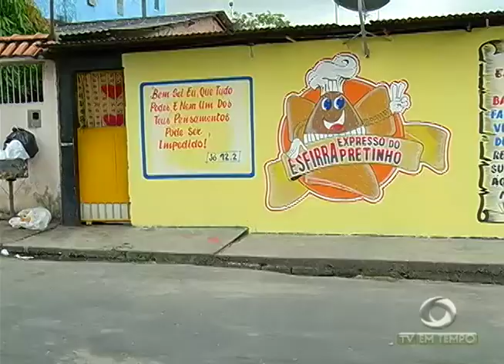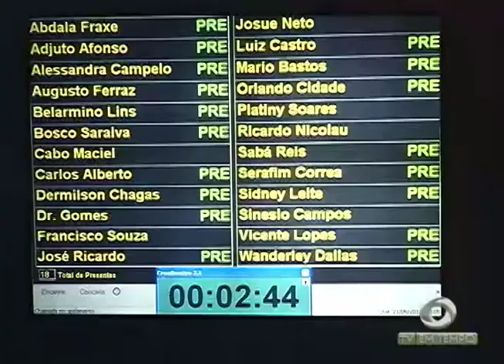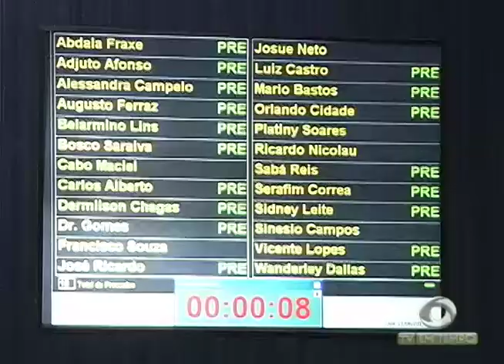Empresário é assassinado ao abrir padaria na Cidade Nova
01º BLOCO JORNAL 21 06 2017 - Empresário é assassinado ao abrir padaria na Cidade Nova